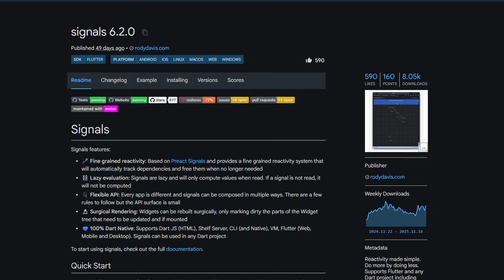Secrets from a Senior Developer Advocate at Google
Ever wondered what it takes to become a Senior Developer Advocate at Google?
In this in-depth conversation, I sit down with Rody Davis, Senior Developer Advocate at Google, who shares his journey, the lessons he learned along the way, and the mindset that helped him grow across multiple technologies.

We talk about:
🔹 How he got into Google
🔹 His background before joining Google
🔹 What Developer Advocacy actually looks like
🔹 His excitement for development & driving impact
🔹 His federal-community-recognized side project
🔹 How he works full-stack across multiple technologies
🔹 How AI is transforming work
🔹 How enterprises should integrate AI the right way
🔹 Advice for developers leveling up in 2025 and beyond

00:00 - Intro
00:47 - The Path to Joining Google
01:56 - Key Moments That Shaped His Journey
02:51 - Gemini, Firebase & Flutter in Developer Workflows
04:21 - How Agents Fit Into Modern App Logic
05:38 - The Signals Package
07:00 - Signals and the Future of State Management in Flutter
07:51 - Vibe Coding Projects
08:57 - Excitement-Driven Development (EDD)
09:56 - Adapting to New Technologies
10:56 - Integrating AI Into Company Workflows
12:19 - Using AI as a Developer
13:00 - Why Networking Fuels Creativity
13:26 - Thoughts on MCP (Model Context Protocol)
13:53 - Final Words

Whether you’re a developer, a tech enthusiast, or someone curious about Google culture, this is a conversation you don’t want to miss.